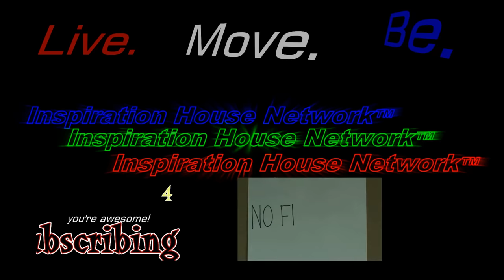MINI VLOG - Ultimate Can Opener Fail - del monte fresh corn vegetables food foodie haha lol funny me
Random Vlogs at Random Times!  (These do NOT follow the Regular IHN Scheduled Videos!)

James.

СПАСИБО!
谢谢！
¡GRACIAS
धन्यवाद!
DANKE!
JE VOUS REMERCIE!
OBRIGADO!
!תודה
ありがとうございました！
고맙습니다!

just 4 fun
I wasted electricity opening a can that had a opener on it.
Perdí la electricidad abriendo una lata que tenía un abridor en ella.
Я потратил впустую электричество, открыв банку, на которой был нож.
我浪费了电力，打开了一个开罐器的罐子。
मैंने उस पर एक सलामी बल्लेबाज खोलने के लिए बिजली खो दी थी।
J'ai gaspillé de l'électricité en ouvrant une canette qui avait une ouverture.
Ich verschwendete Strom und öffnete eine Dose, die einen Öffner hatte.
Eu desperdicei a eletricidade abrindo uma lata que teve um abridor sobre isso.
私はそれにオープナーを持っている缶を開ける電気を無駄にした。
나는 오프너가있는 깡통을 열어서 전기를 낭비했다.